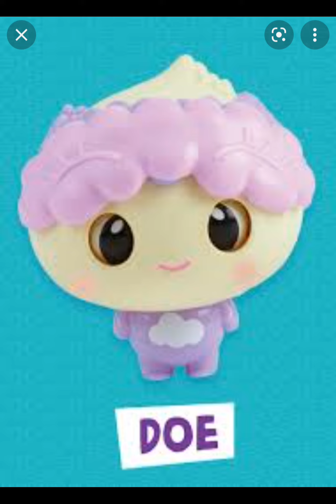WS2: Episode 7: Who Farted?!